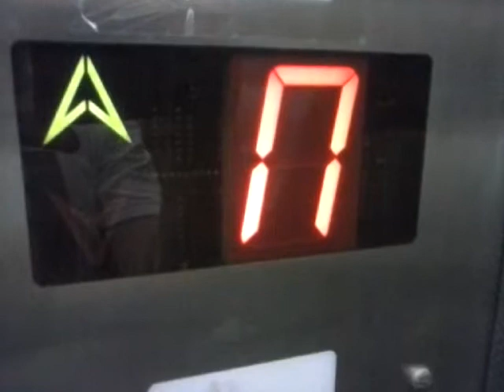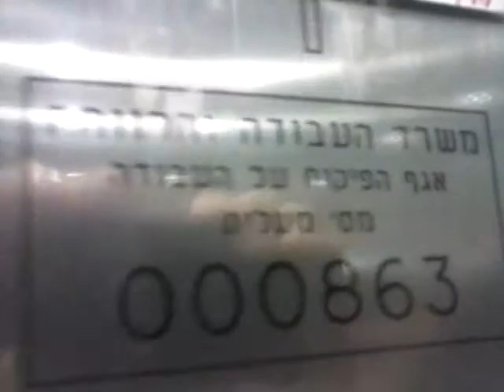1990's Isralift (m. Nachshol) hydraulic elevator at Carrefour City - Tel Aviv, IL.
June 2024 UPDATE: This supermarket has been rebranded again, this time as Carrefour City.

-Elevator-
Brand: Isralift
Modernizer: Nachshol
Type: Hydraulic
Installed on the 1990's
Modernized: 2007 or 2008
Floor Served: 2[P(Foremer 0)(Parking), 0(G)(Foremer 1)(Supermarket)]